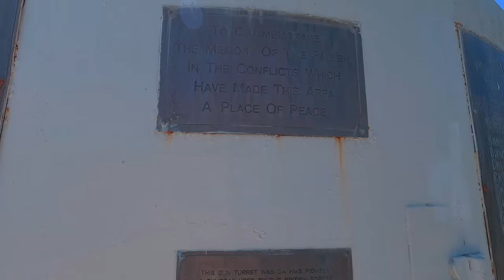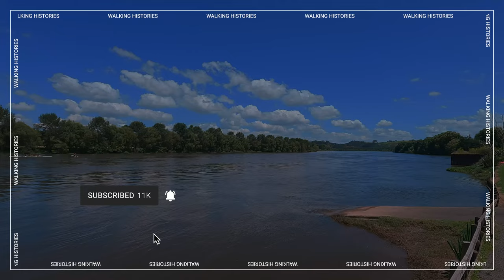Pioneer Gun-Turret | Aotearoa New Zealand History Walking Tour 4K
On this Aotearoa New Zealand history tour we are exploring Pioneer Gun-Turret. The Pioneer Gun-Turret is located in Mercer, in what was once the Maori settlement known as Te Paina. The settlement was located on the Waikato river, and it was an agricultural cultivation area.
It is now the place of of a gun-turret from the river gunboat ‘Pioneer’ that was used to transport British troops and supplies down the Waikato river.
Atop the gun-turret now stands a World War I memorial.

🔴    In this video series looking at the New Zealand Land Wars, we aim to present the places as they are . We understand that it is not possible to tell the many complex stories of a location with one video, rather we want to make these places available to be visited virtually.

🔴    This is one of the sites of the New Zealand Land Wars Waikato driving tour. For more information about this site, we have collected some resources which can be used to understand more context -